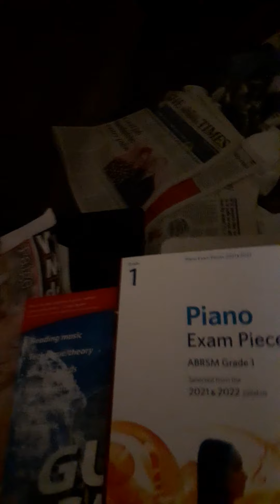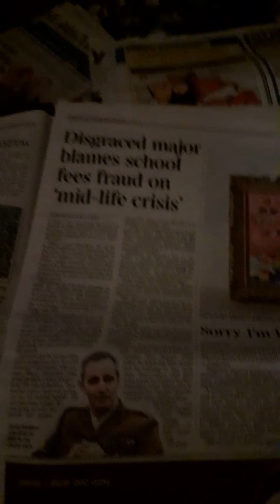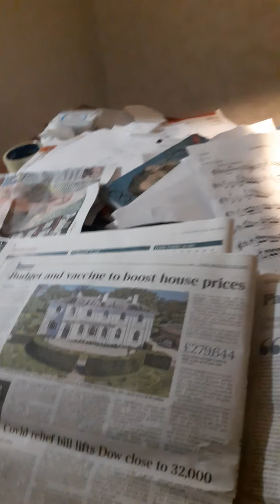Tony Amore X1